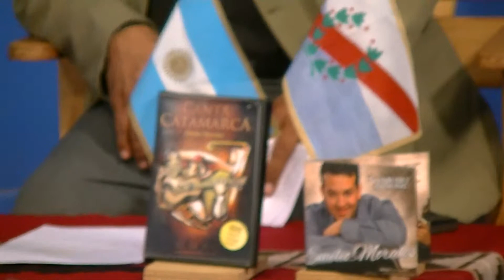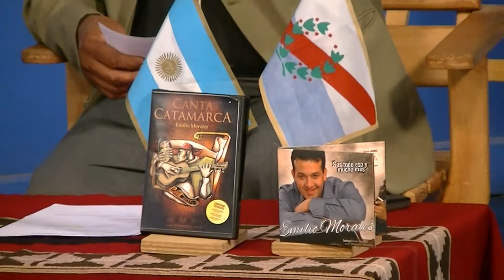EMILIO MORALES. ZAMBA DE LA AÑORANZA CANAL 9